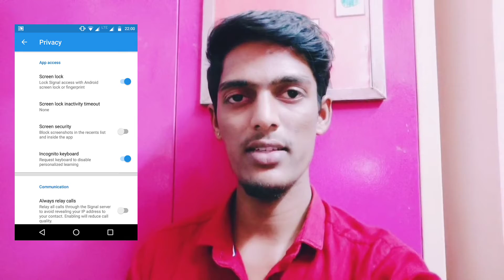வாட்ஸ் APP - க்கு ALTERNATIVE APPS IN 2021 | HACK TECHIE